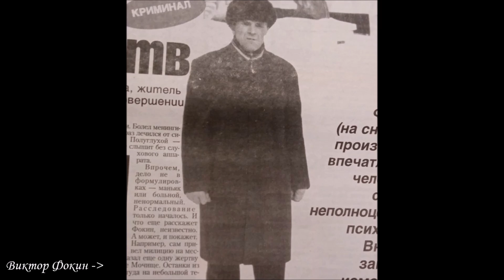Серийные убийцы: Виктор Фокин (24.09.1935 — февраль 2003)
Виктор Викторович Фокин (24 сентября 1935 — февраль 2003) — российский серийный убийца.

Поддержка
Росбанк: 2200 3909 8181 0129
Газпромбанк: 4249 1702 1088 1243
Юмани: 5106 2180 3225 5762
Озон Банк: 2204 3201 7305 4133